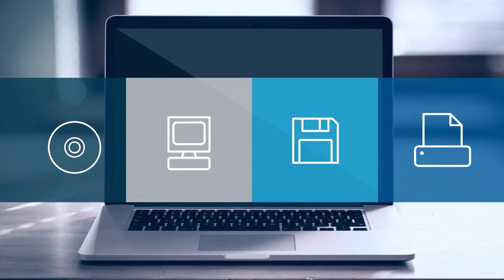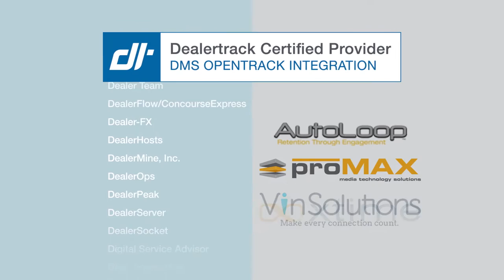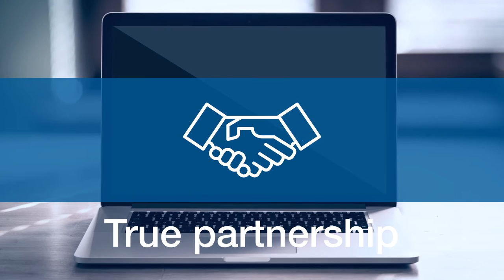Dealertrack DMS Video Short HD1080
Dealertrack DMS short